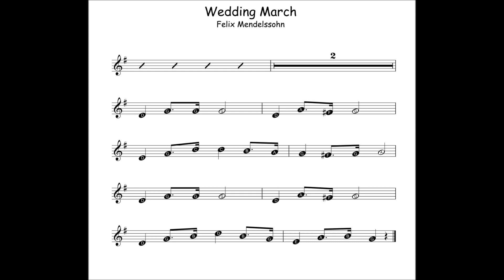WEDDING MARCH FLAUTA